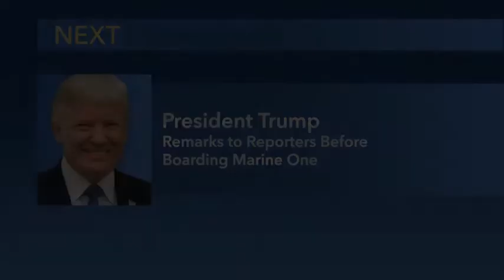President Trump Press Briefing on California and more - Nov 17, 2018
President Trump made remarks while touring fire damage in northern California. He was accompanied by FEMA Administrator Brock Long, California Governor Jerry Brown (D), California Governor-elect Gavin Newsom (D) and Paradise, California Mayor Jody Jones. At one point the president remarked, “Law enforcement’s been beyond anything anybody could have believed and to see what’s happened here--nobody would have ever thought this could have happened...”